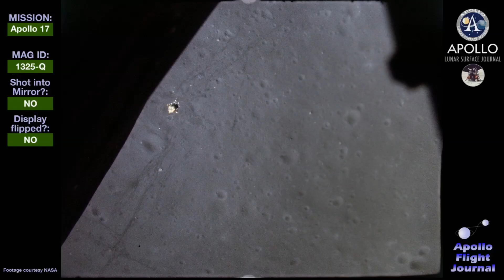Don't think we landed only once!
How many time have we landed on MOON ? | Apollo Mission |
have we landed only ONCE ? ( not 1 ) | apollo missions |

apollo missions
apollo 11
apollo 12
apollo 13
apollo 14
apollo 15
apollo 16
apollo 17
moon
the moon
planets
solar system
the sun
sun
solar storm
solar flare
jupiter
saturn
uranus
jupiter uranus conjunction
pioneer 11
pioneer 10
voyager 1
voyager 2
neil armstrong
eugene cernan
space
into the space
spacian
space news
black hole
moon landing